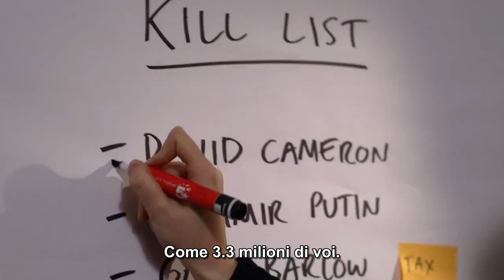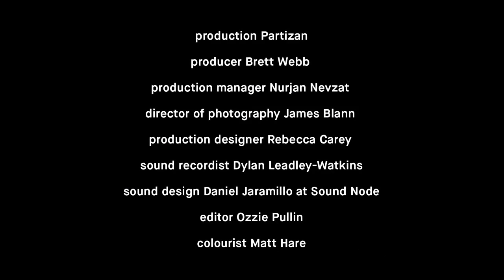SUB-ITA: La nuova kill list di Arya Stark